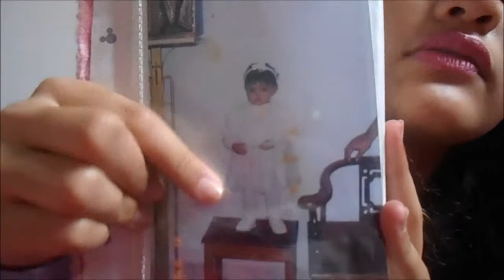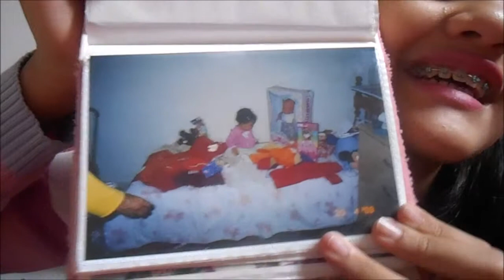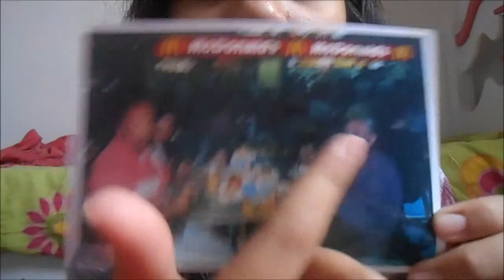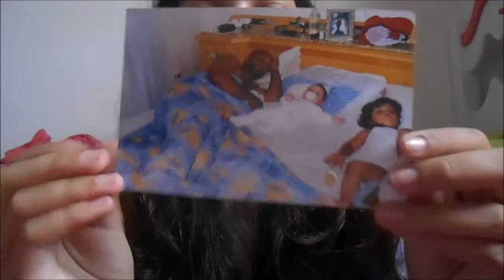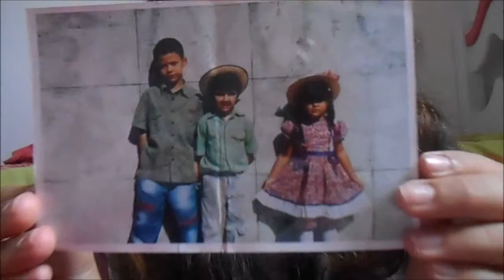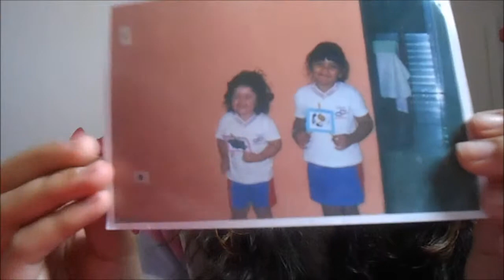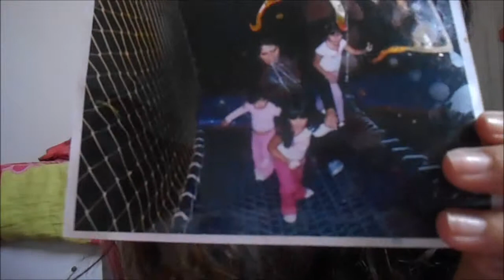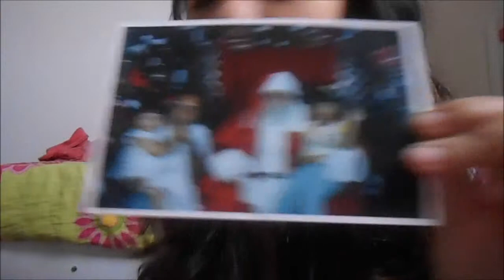Minhas-fotos de infância